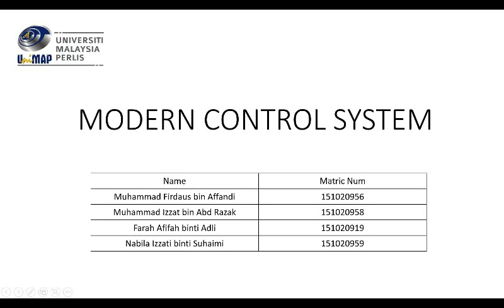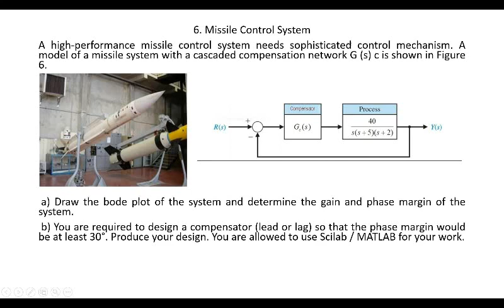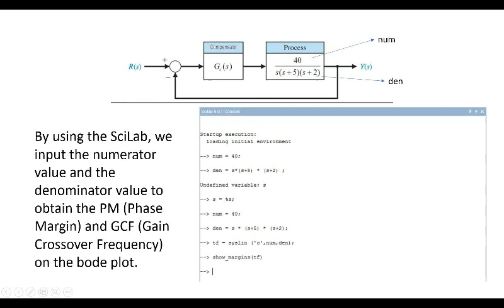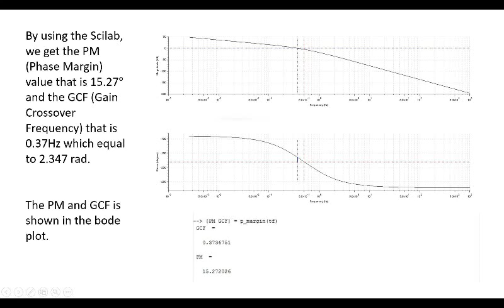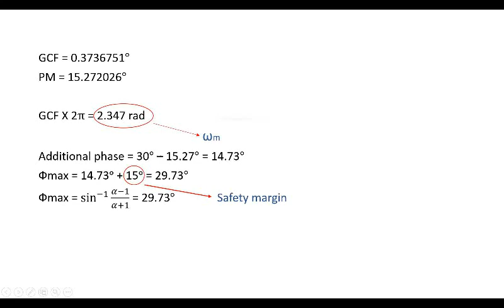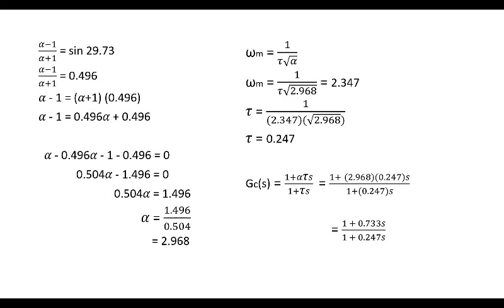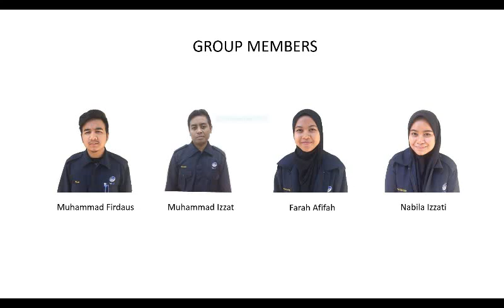Missile Control System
Modern Control System Assignment: Missile Control System
By: Nabila Izzati , Farah Afifah , Muhammad Firdaus and Muhammad Izzat